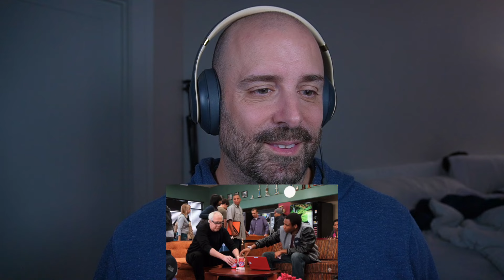Community 1x3 Reaction: "Introduction To Film"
Hey everyone. Welcome to my Community 1x3 Reaction: "Introduction To Film". Another solid episode. Pulled at the heart a bit. Who would have thought.